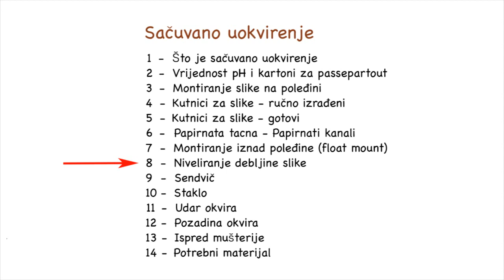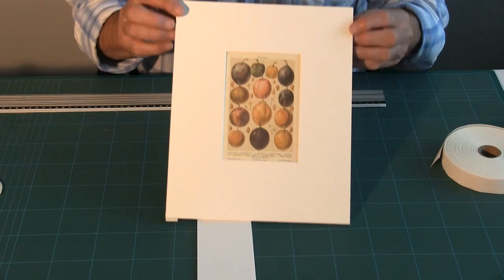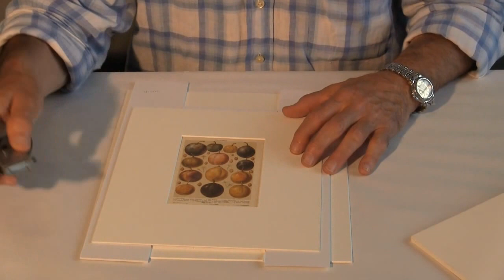Sačuvano uokvirenje: 8 - Niveliranje debljine slike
Video objašnjava kako rješiti problem kad je uokvirena slika deblja.